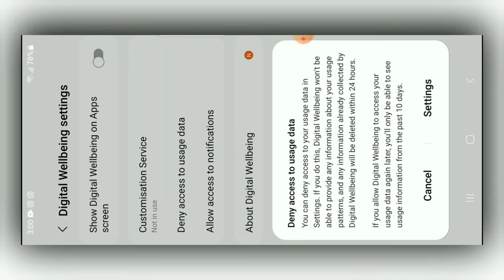Remove Digital Wellbeing And Parental Controls In Samsung | Samsung Digital Wellbeing Disable Kare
🌟 **Welcome to AH Instruct** 🌟

Hey friends! Join us for insightful tips, tricks, and updates to enhance your mobile experience.Insurance, Loans, Mortgages, Credit cards, Lawyers, Business software, Web hosting, Domain names, Real estate, Software development, and Web design. 📱💡